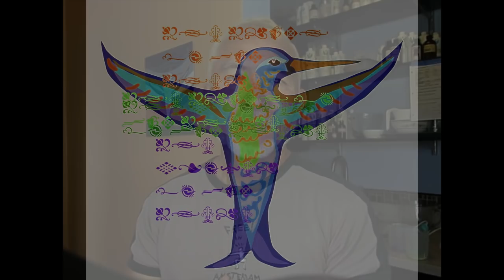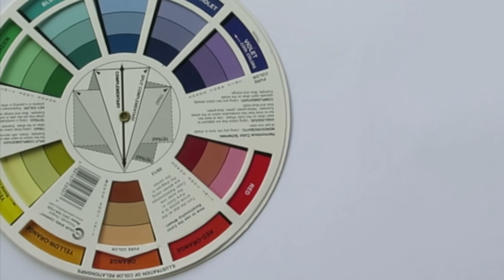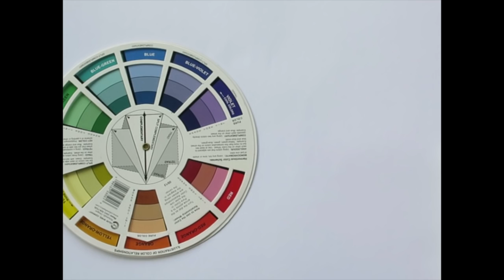Making and Cutting Lotus Position Swirls Cold Process Soap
Glad to be back! Thanks for all the comments on the previous video. There's a color tutorial included in this video, you can skip ahead to 4:39 if you just want to see the soap making. Here, I talk about color nuance. In this case, altering colors in a triad. There is a tint or pastel of green, a shade of purple and a toned down orange. All of that is swirled inside a base of white. Lotus blossoms have a bit of a spicy scent to them, not a super sweet scent like jasmine, for example.

The Vibrant Soap online store will be open again soon with many new soaps.